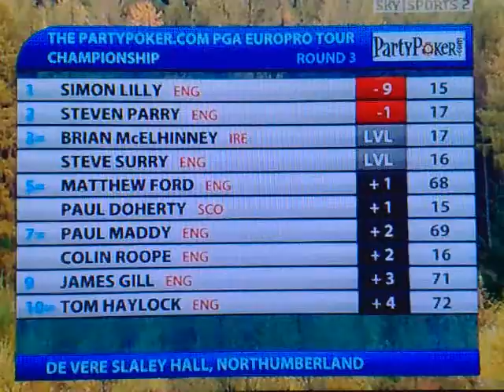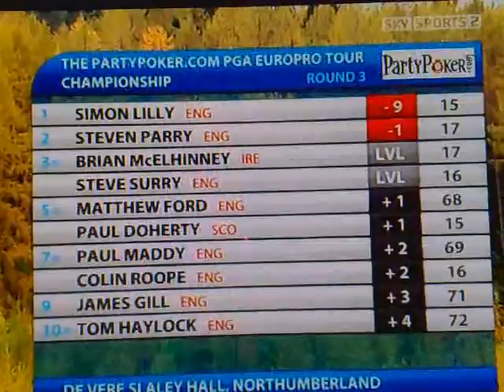lillyinthepink.mp4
Simon Lilly winning the final Europro Tour event of 2009 at Slaley Hall Northumberland